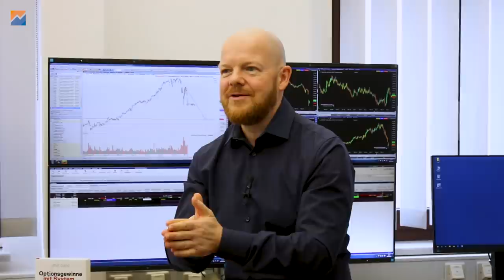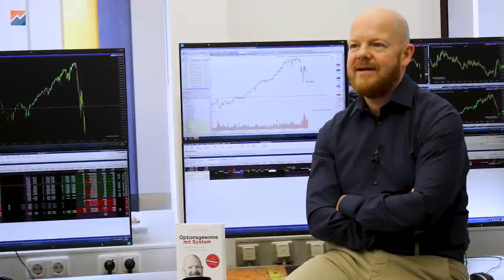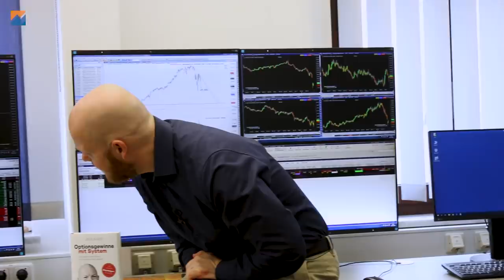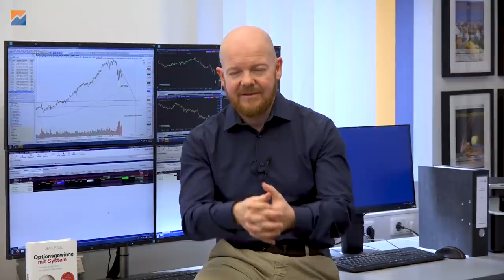Sind alle Optionshändler jetzt pleite?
📕Bestelle jetzt das neues Buch mit persönlicher Signatur von Jens Rabe